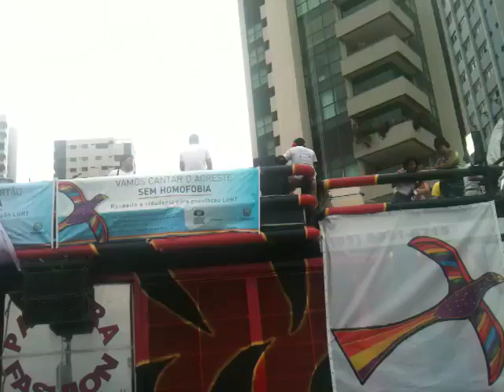11ª Parada da Diversidade de Recife / Pernambuco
Avenida Boa Viagem, Recife, 16/09/2012. A 11ª edição do evento tem como tema Democracia em Todos os Cantos: Vamos Cantar um Pernambuco sem Homofobia.